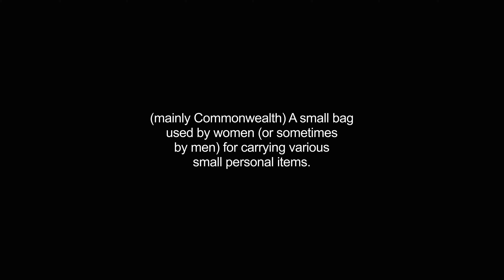handbag video Dictionary meaning and pronunciation